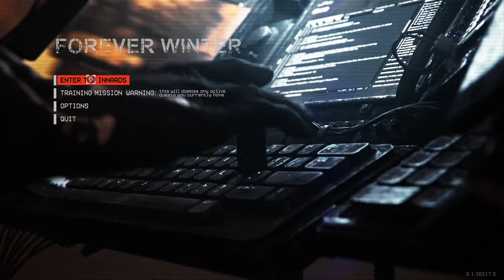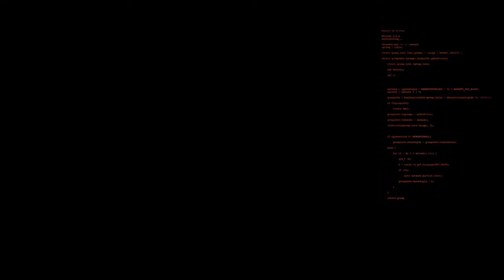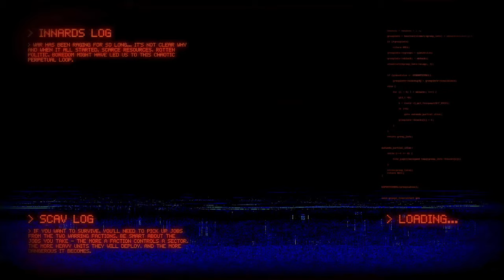Prey Becomes Hunter Becomes PREY Again - The Forever Winter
Hello, it's just me again trying to get better at being a menace to dystopian society and dying horribly in the process. But...I'm finally using the M79 sawed-off grenade launcher/pistol!
Timestamps:
00:00 - Intro and gearing up
02:56 - Scorched Enclave first run
16:48 - First extraction
19:46 - Scorched Enclave second run
28:23 - "Forced extraction"
31:25 - Scorched Enclave tombstone run
34:18 - The AI extracts for me :(
36:06 - Talking through my mistakes
39:12 - Tombstone run of shame
43:23 - Got my stuff back and home free
47:24 - Once more into the breach...
1:00:25 - Choosing my  next target
1:02:04 - Closing